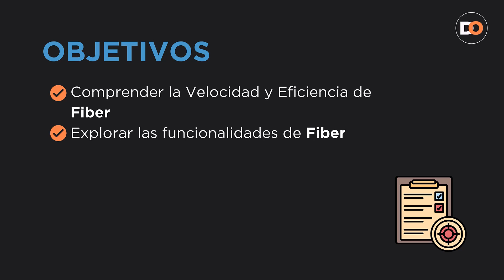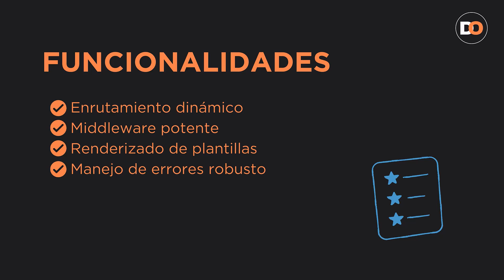¿Por qué Fiber Framework es el Ferrari del Desarrollo Web en Go? 🏎️✨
¿Quieres llevar el rendimiento de tus aplicaciones web al siguiente nivel? 🚀✨ Con Fiber Framework, descubrirás cómo construir aplicaciones ultra rápidas y eficientes, perfectas para los desarrolladores que buscan velocidad y escalabilidad en sus proyectos. 🕶️🛠️

En este viaje, analizaremos los secretos detrás de su baja latencia y sus características optimizadas, desde un enrutamiento flexible hasta un middleware potente que hace que el desarrollo sea tan fluido como una fibra óptica. 🌐💡 Fiber no solo es rendimiento, es una experiencia de desarrollo web de otro nivel. 😎🔧

Prepárate para aprender cómo este framework puede transformar tus proyectos en soluciones robustas y escalables, mientras te diviertes entendiendo cómo todo encaja. 🧩💻 ¡Vamos a desatar el poder de Fiber! 🦾⚡

🕝 Marcas de tiempo:
0:00 - Descubre Fiber: Un Framework Web Rápido y Eficiente para Go (Intro)
0:07 - Popularidad de Fiber: Velocidad, Bajo Consumo de Memoria y Facilidad de Uso.
0:13 - Adaptabilidad de Fiber: Ideal para Aplicaciones Web Simples y Complejas.
0:20 - Analizando las Características Clave que Hacen a Fiber una Opción Atractiva.
0:25 - Velocidad y Baja Latencia: Comparativa con Otros Frameworks en Go.
0:32 - Técnicas de Optimización y Características Subyacentes de Fiber.
0:38 - Funcionalidades Clave de Fiber: Desarrollo de Aplicaciones Robustas y Escalables.
0:48 - Enrutamiento Flexible y Middleware Potente en Fiber.
1:00 - Velocidad y Eficiencia en Fiber: Razones Detrás de su Excepcional Rendimiento.
1:12 - Enrutador de Alto Rendimiento: Resoluciones de Ruta Extremadamente Rápidas.
1:30 - Arquitectura Liviana y Enfoque en Middleware Eficiente.
1:42 - Uso Eficiente de Go Routines para Manejo de Solicitudes Concurrentes.
1:56 - Funcionalidades de Fiber: Desarrollo Rápido y Sencillo de Aplicaciones Web.
2:34 - Soporte Integrado para Renderizado de Plantillas (HTML Template, Pug).
3:08 - Resumen: Fiber, una Plataforma Sólida para Aplicaciones Web en Go.